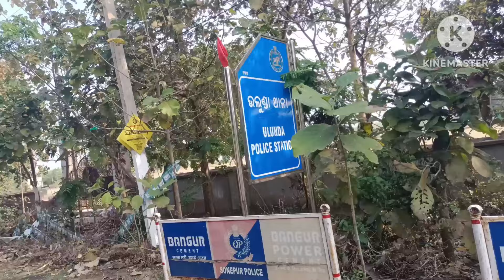IRB osap daily duty/IRB/osapରେ duty କ'ଣ ରହିବ/ଦିନ ରେ କେତେ ଘଣ୍ଟା Duty ରହିବ?odishapolice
Instagram linked 👉👉👉👉👉

IRB osap daily duty
IRB osap vacancy notification 2024
odisha police duty
battalion duty chat
odisha police par day duty
odisha police vacancy update
odisha police duty hours
upcoming odisha police vacancy
New jobs update
odisha police jobs notification
IRB osap physical eligibility
IRB osap vlogs
IRB osap syllabus
IRB osap recruitment 2024
odisha police battalion vacancy

odisha battalion recruitment
odisha battalion recruitment 2024